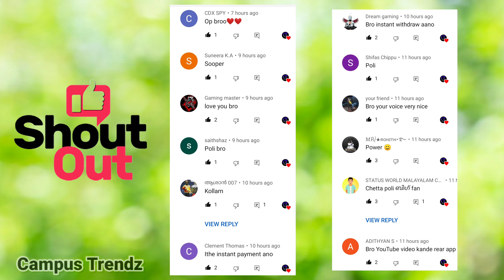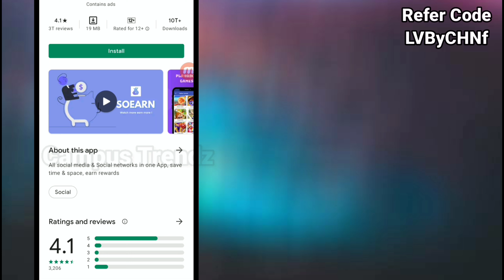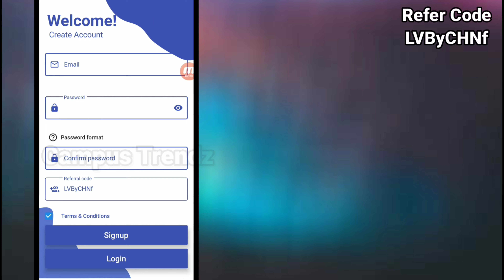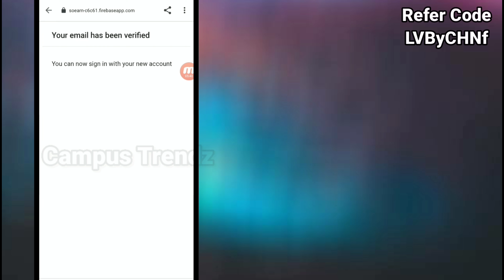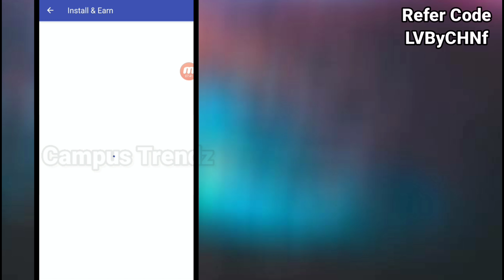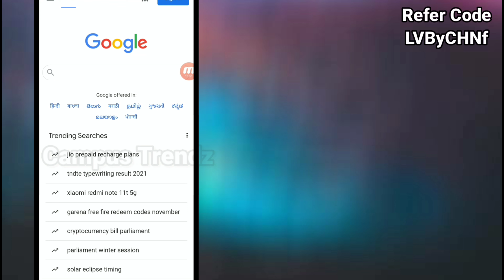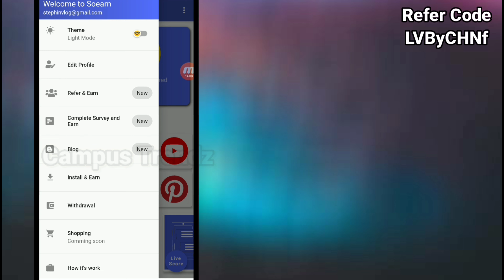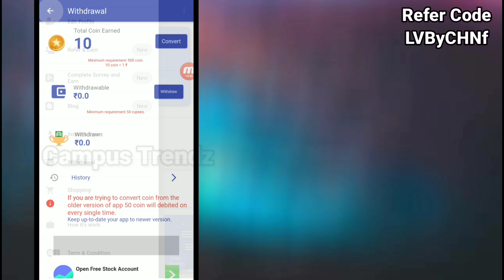50 Rs per Minute | Paytm earning apps today 2021 | Money earning applications | Online jobs at home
Money making apps malayalam | Money earning apps malayalam | Paytm earning apps
watch videos and earn cash
simple money making applications

Money making applications
earn app paytm cash today
earning app paytm cash 2021 today
how to earn money malayalam
Earn money online
watch video earn money transfer paytm
watch video earn money malayalam
online money making apps malayalam
best online money making apps malayalam
money making game apps malayalam
game play money making apps malayalam
paytm earning mobile applications
paytm earnig apps malayalam
Infomeet
ammus talks
vineesh rohini
m4 tech
master piece
ebulljet
M4tech
Freefire diamonds
Freefire diamonds earning applications
paytm money earning apps malayalam today
sign up bonus instant withdrawal in malayalam
sign up bonus instant withdrawal app malayalam
sign up bonus withdraw app
watch ads and earn money malayalam
google ads earn money malayalam
earn money watching youtube videos malayalam
online money making apps malayalam 2021
rozdhan app malayalam
mgamar malayalam
freak yt m gamer

money making application,money making application malayalam,ammus talks,pinky and me,online jobs,paytm cash,earn money without investment,earn daliy free paytm cash without investment,paytm bug trick pinky and me,best self earning apps 2021,new earning app today,new earning apps 2021,new earning app today 2021,2021 best self earning app,campus trendz

How to get jobs in onine
How to earn cash in online
part time jobs in malayalam
Online job vaccancies in kerala
Mgamer malayalam
clipclaps
qjobs malayalam
qjobs payment proof
qjobs malayalam tutorial
cashy
cashy malayalam
cashy payment proof
daily cashy